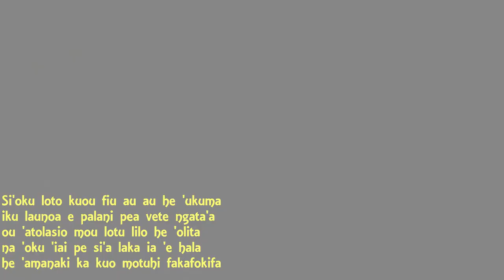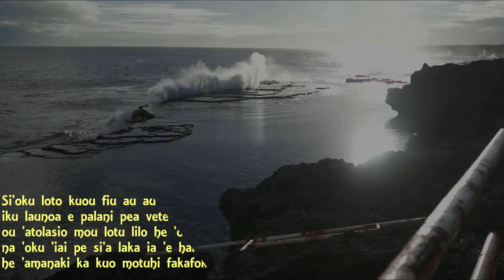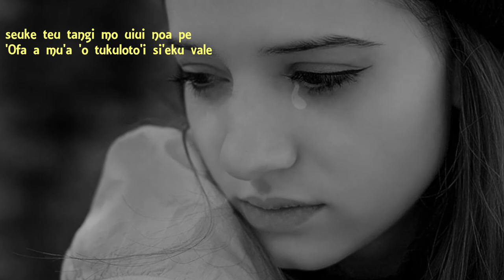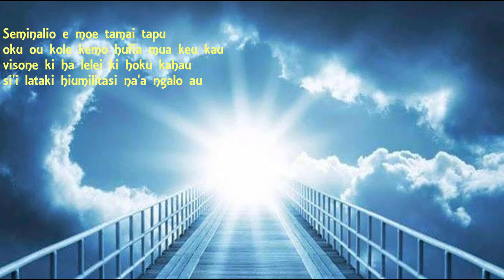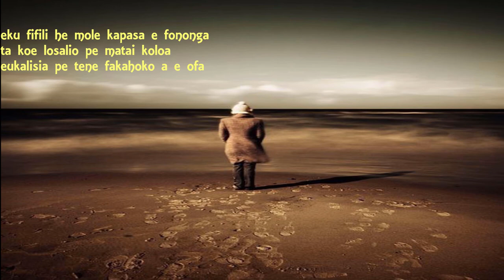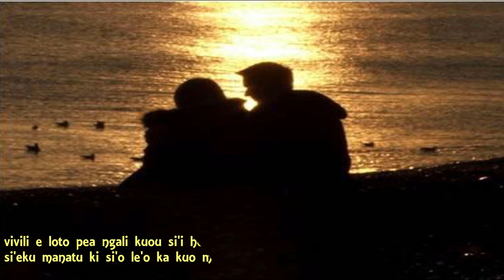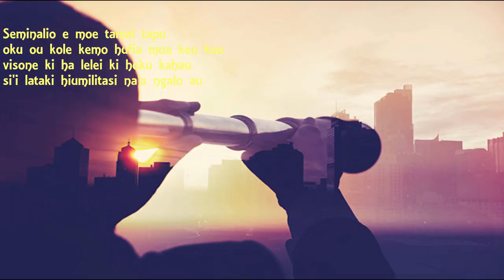Aofangatuku ki he hala-toa-mui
compose by Talahiva funaki
singer: Amelia funaki
Record by LINO
EDIT: Kefu Prodution